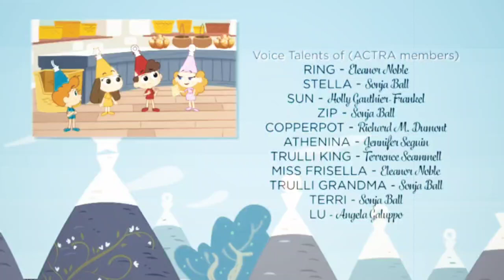Trulli Tales Opening and Ending Theme Song 35mm Re-print (Italy) (Canada) (Brazil)